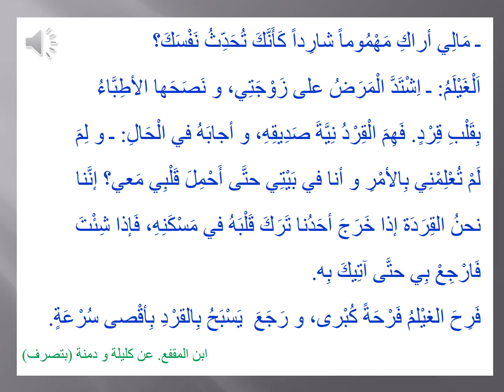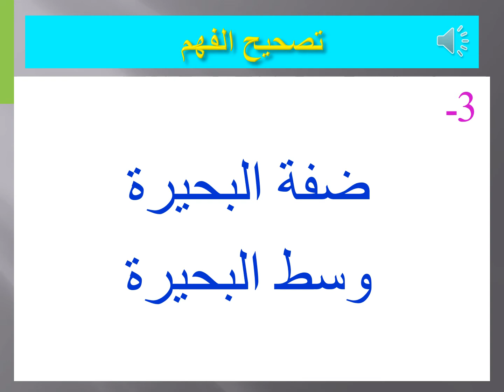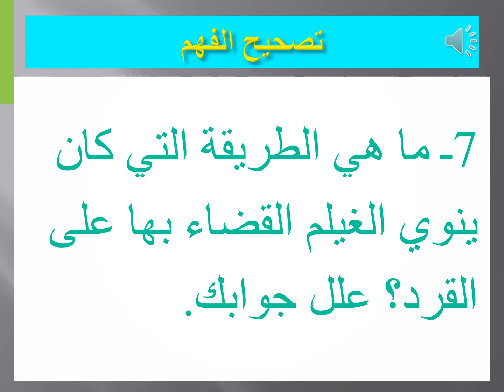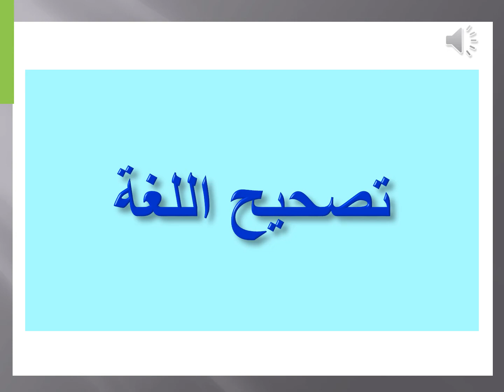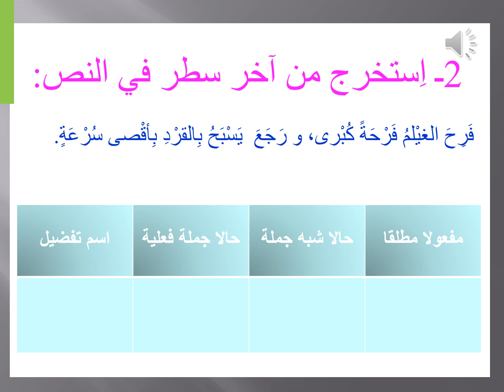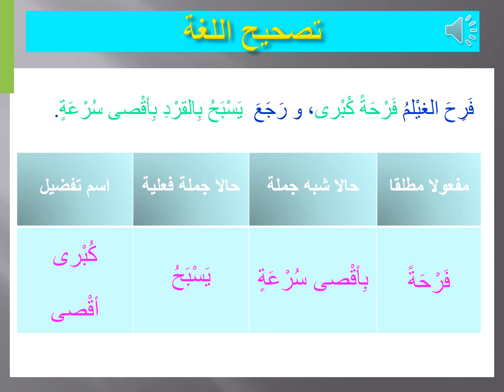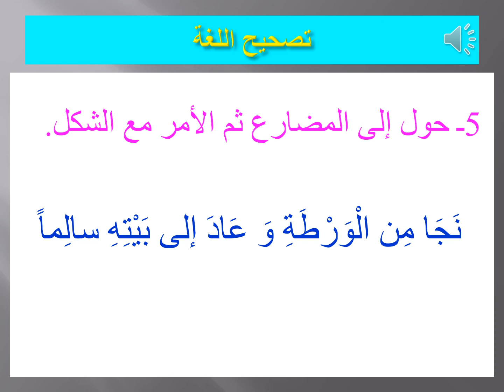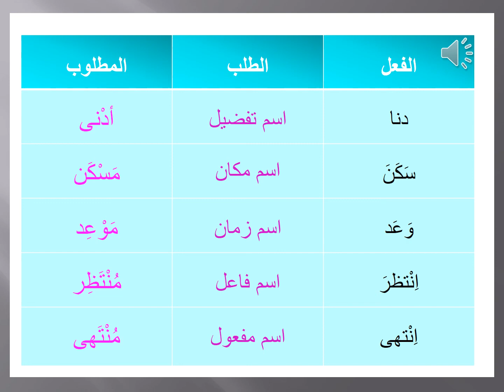01 5AP Arabe 09 06 2020